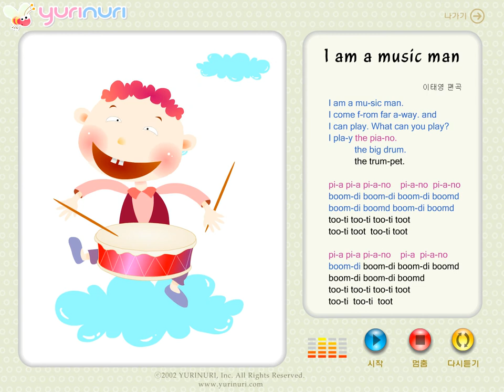[ 영어동요 ] I am a music man